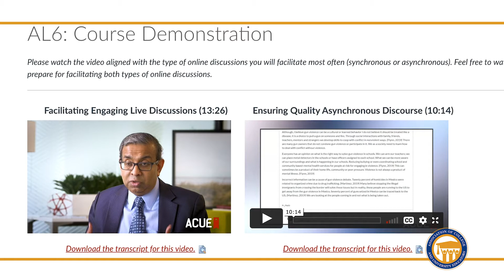Faculty Make a Difference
Through our unique learning design, each microcredential allows faculty to gain foundational knowledge, implement evidence-based practices, reflect on implementation, and refine their practice based on feedback.

Faculty who complete all microcredentials earn the full ACUE Certificate in Effective College Instruction, endorsed by the American Council on Education (ACE).